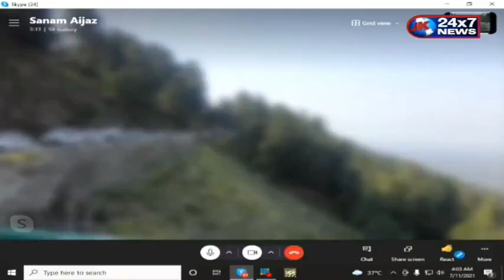kashmir jaanat ka .. (archives)